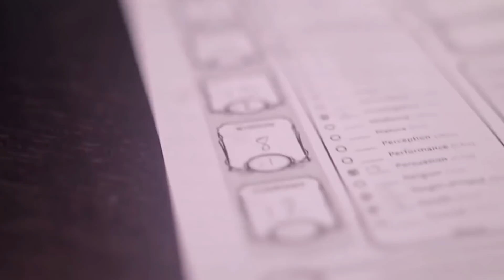Baldur’s Gate 3 Wants To Be The Ultimate DnD Game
Larian Studios' Swen Vincke and Dungeons & Dragons' Mike Mearls explain how Baldur's Gate III will react to all the shenanigans you get up to in the upcoming RPG.